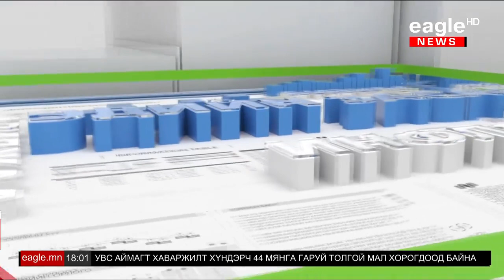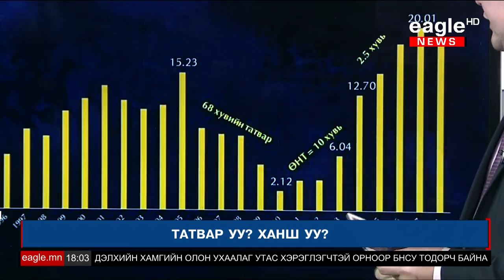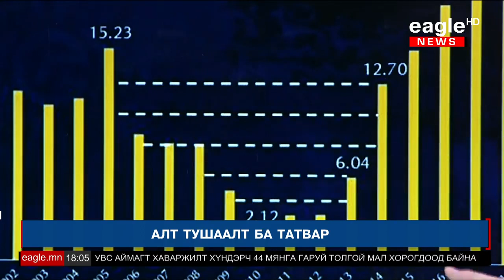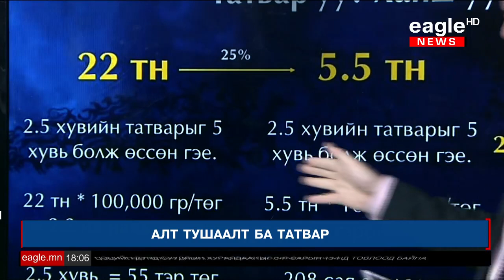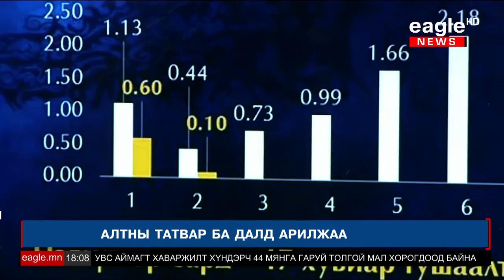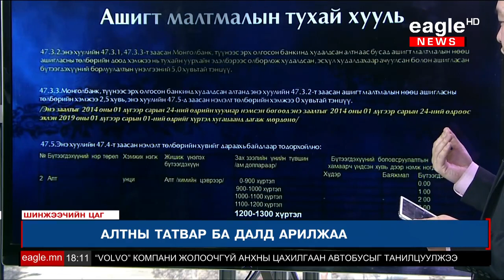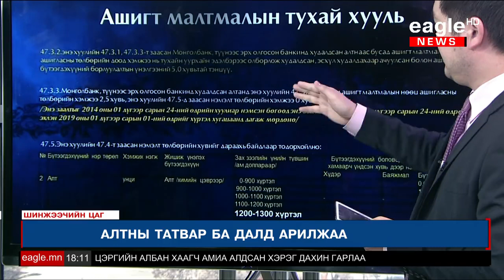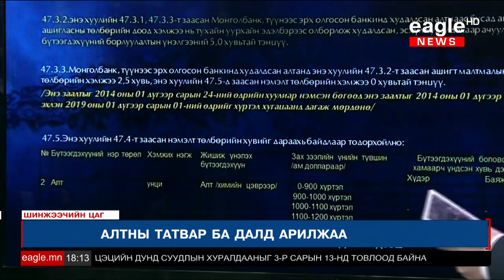Алтны роялти өссөнөөр юу болов? Татвар уу? Ханш уу?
Алтны татварын хэмжээнээс тушаалт маш их хамаардгийг сүүлийн жилүүдийн алт тушаалт, татварын бодлогын хамаарлаас харж болохоор байна. Татвар өссөнөөр алтны далд арилжаа 50 хувь хүртэл өсдөг байх эрсдэлтэй.